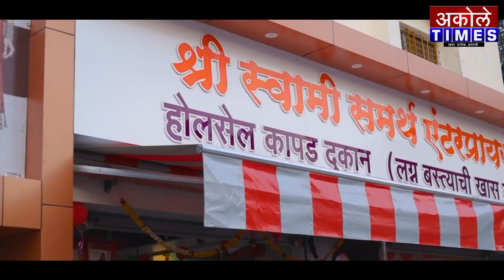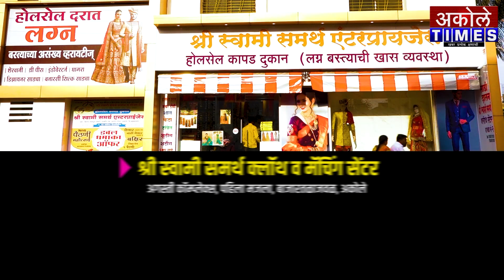अकोले नगर पंचायतीच्या कर्मचाऱ्यांना कामावरून कमी केले | Akole Times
आ.डॉ.किरण लहामटेंनी अधिवेशनात मुद्दा केला उपस्थित

- मा.श्री.अमोल शिर्के
संपादक,अकोले टाईम्स